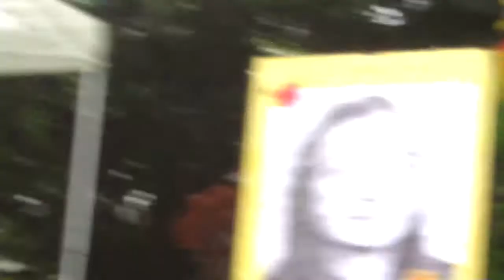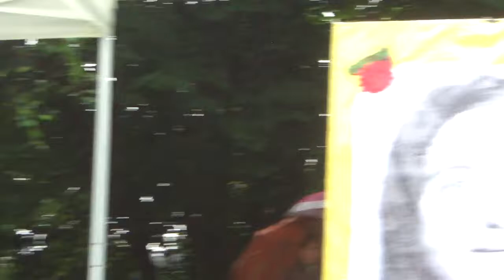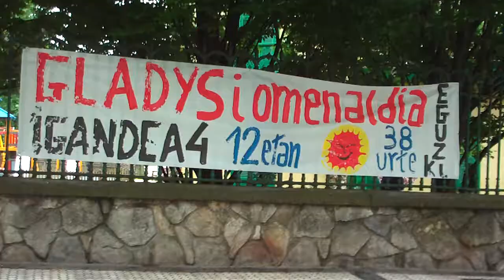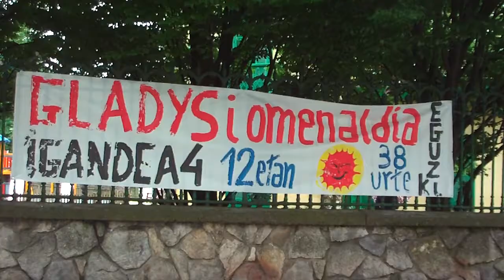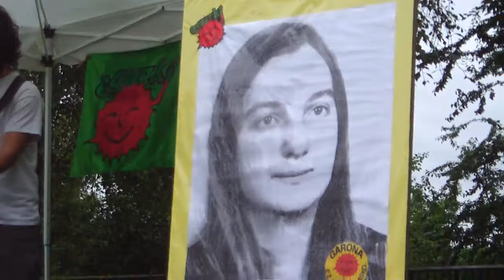Eguzki 30 urte saria: Felix Soto Donostia 2017-6-4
Eguzki talde ekologistak 30 urte bete eta saria eman dio Felix Soto jaunari.